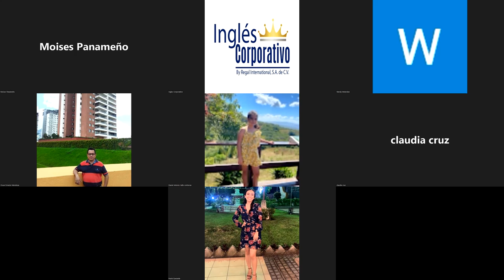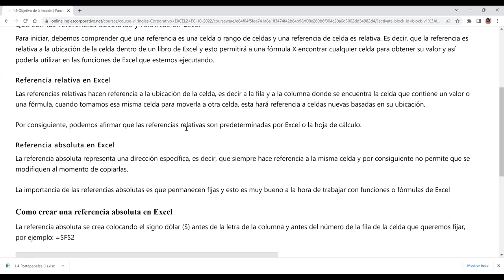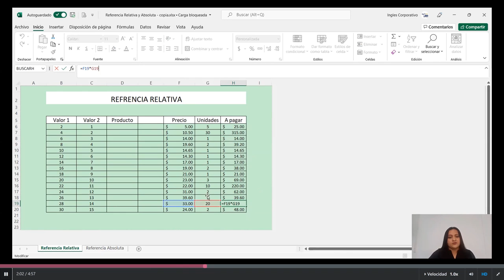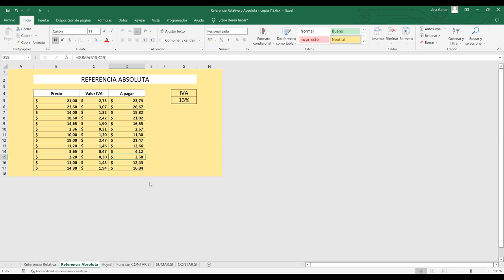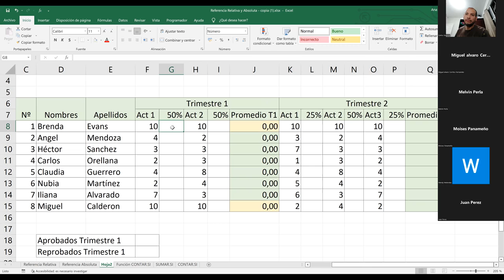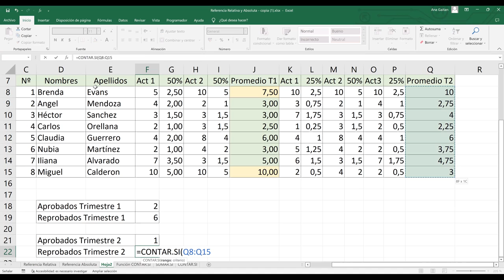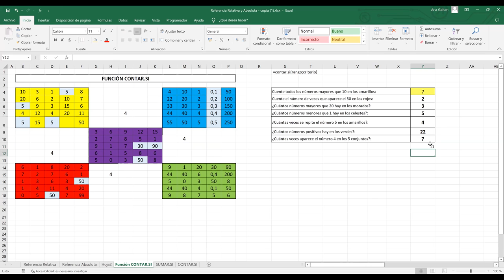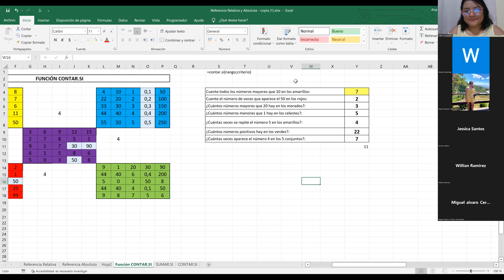Inglés Corporativo-14/10/2022-Funciones Relativas y Absolutas